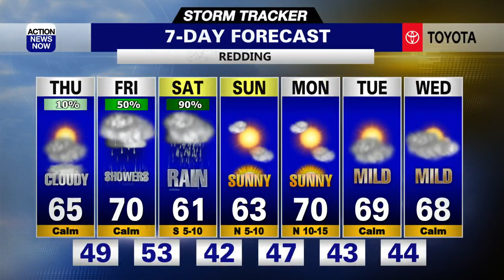Storm Tracker Forecast: Mostly dry Thursday but more showers are ahead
Throw on a warm extra layer and keep your umbrella handy as you get ready to head out the door Thursday. We'll end up with some sunshine and limited shower chances today, and then widespread showers and cooler temperatures arriving late this week into your weekend. Dry and warmer conditions return as we head into next week.